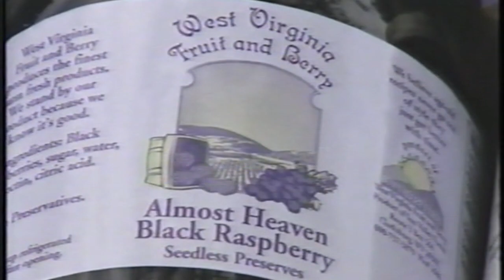WBOY News clip - Interview with West Virginia Fruit and Berry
A Look Back! WBOY TV News interview clip circa 2000 on our farm in Bridgeport, WV.